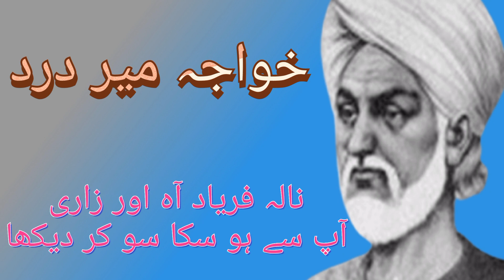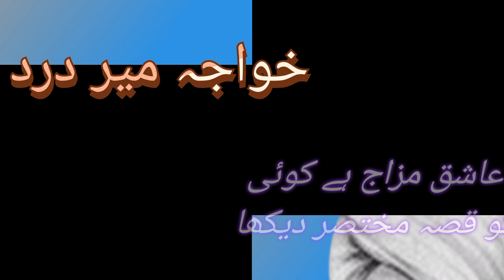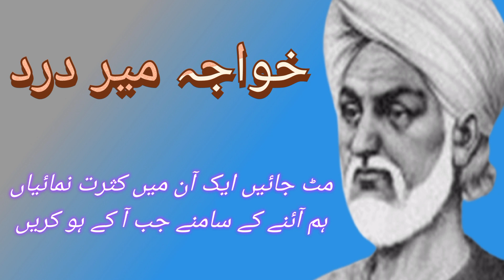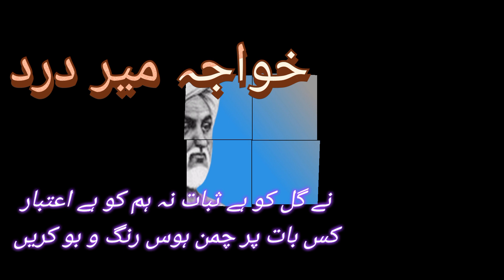Sufi shayari | Sufi poetry | Urdu Sufi poetry | Khwaja Mir Dard gazal | Sufi Shayari ke imam